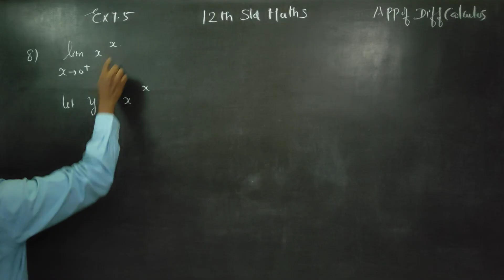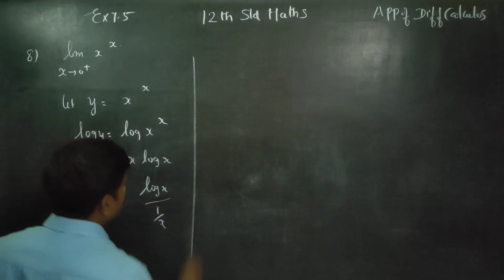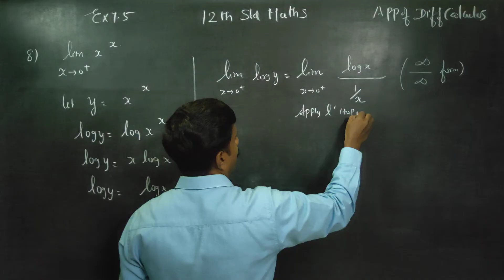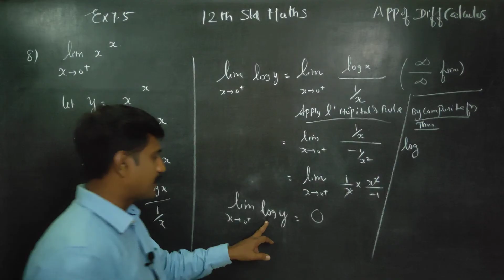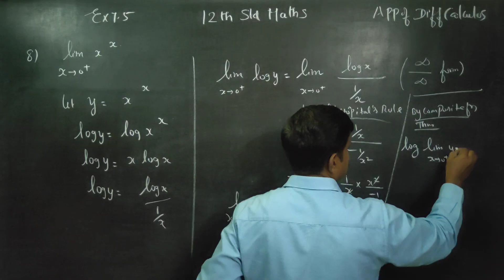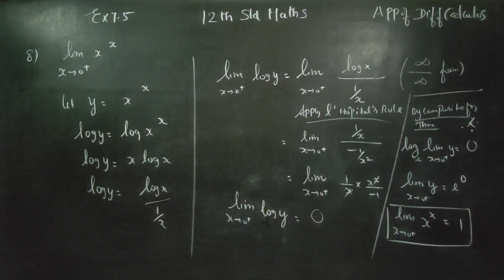12th Std Maths Ex.7.5(8) Evaluate limits if necessary use l'hopitals Rule lim x=0 (x^x)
XIISTD  MATHS